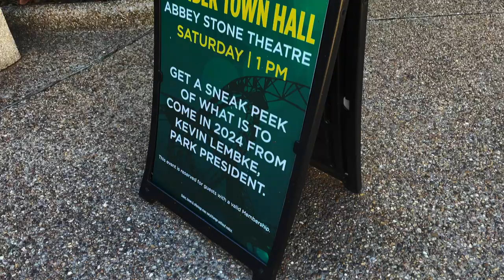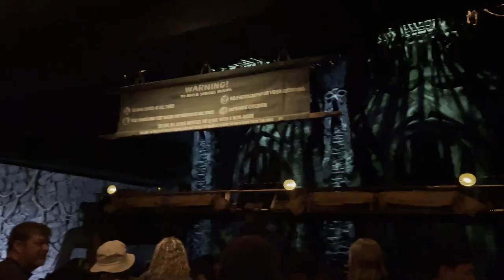How Drachen Fire Could Return to Busch Gardens Williamsburg?!?